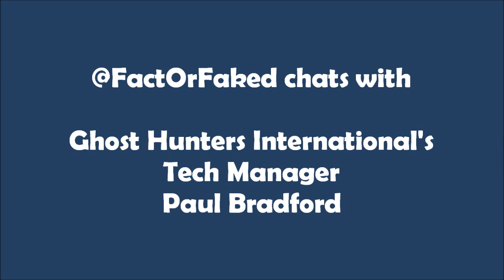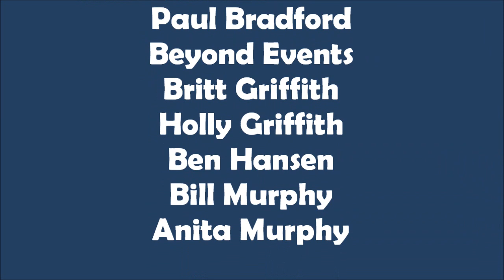Syfy's Ghost Hunters International Paul Bradford Chats About Fact Or Faked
Syfy's Ghost Hunters International Tech Manager, Paul Bradford chats with @FactOrFaked aka Christiane Elin about Fact or Faked: Paranormal Files.